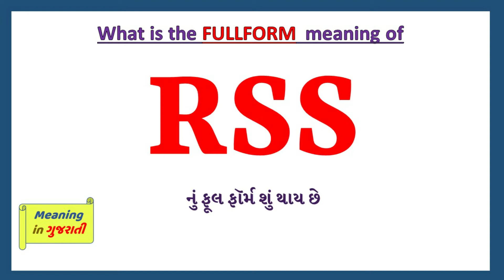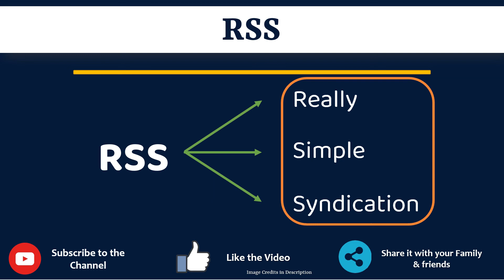RSS Full Form in Gujarati | RSS નું ફૂલ ફૉર્મ શું છે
આ વિડિયો માં તમે RSS નો Gujarati માં full form સમજશો અને એની સાથે RSS નું pronunciation પણ શિખશો. એટ્લે કે તમે RSS ના full form ની સાથે સાથે એ પણ શિખશો કે RSS નો અર્થ શું થાય છે અને RSS ને બોલવાની સાચી રીત કઈ છે.

 તો બસ એક મિનટ માં શીખો RSS શબ્દ ને.